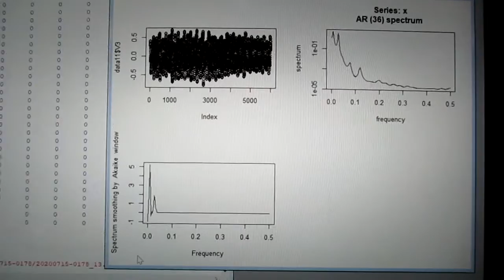超音波の音圧測定解析データ